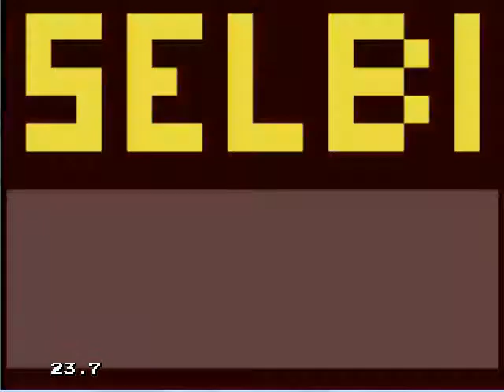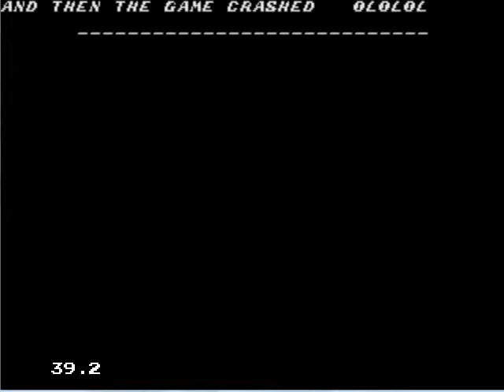lets play sonic 1 michael bay vision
this is what sonic would look like if Michael Bay directed the game...yeah we know it's a bad idea but what could go wrong!?...